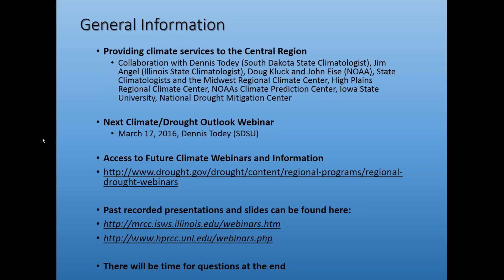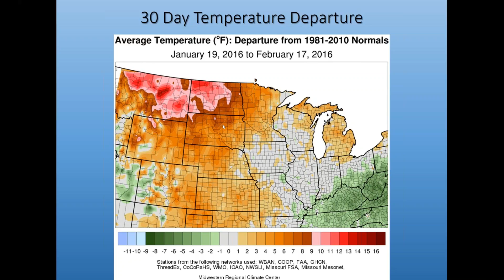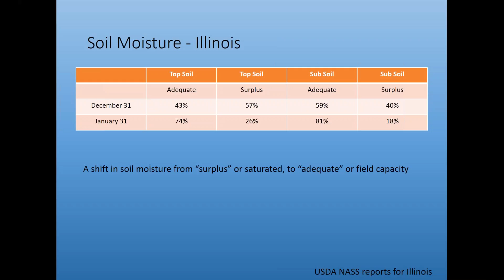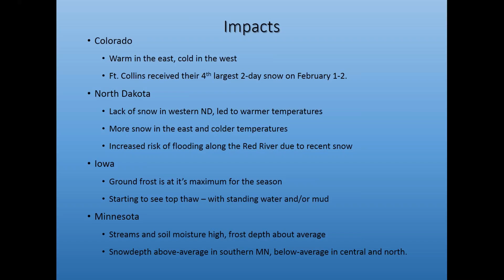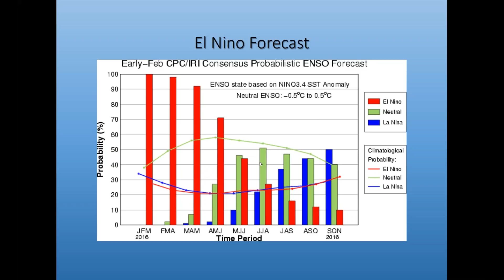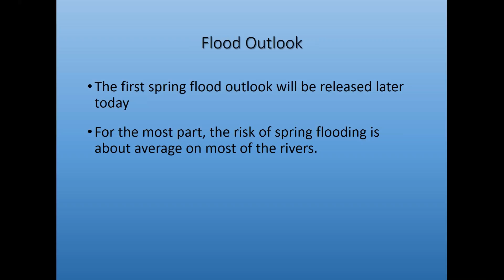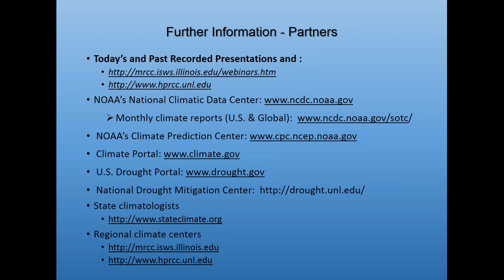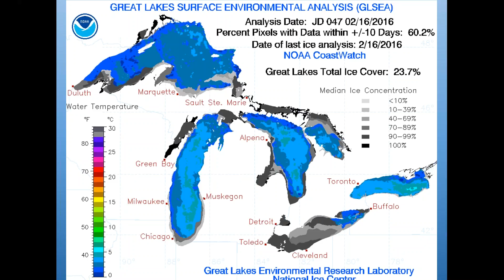20160218 Central US Climate Outlook